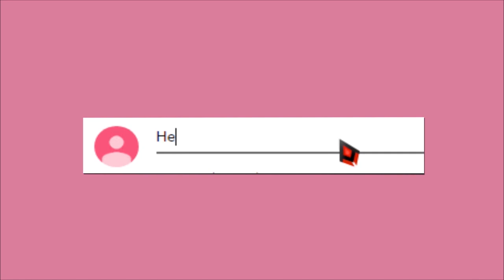New Patch = HUNTERS OP! - ⭐⭐⭐ Dwarf Sniper is BROKEN | Auto Chess Mobile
The latest Auto Chess Mobile balance update brought BIG God nerfs and some more Beast + Warrior nerfs - but it brought buffs for Egersis Ranger and Skull Hunter. With the huge buff to Dwarf Synergy on the last update it has made Hunters very viable again!

3) Like the video
4) Comment on as many videos as you can that are posted in the current month. Multiple comments will not count! (1 comment/like = 1 entry)